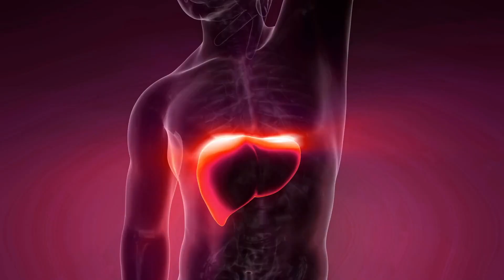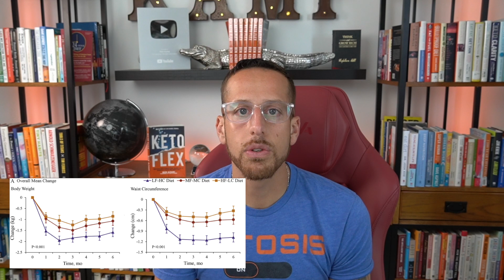11 SURPRISING WAYS TO BURN BODY FAT Without Counting Calories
Are you looking to lose weight or lose belly fat? This video is on how to lose belly fat, lose weight fast especially in your midsection, get rid of belly fat for men and women alike without counting calories.

Today's video on how to lose weight and belly fat is a hot topic, and one of the most common questions we get on this page.

00:00 Tip 1: Reduce your fructose consumption. 90% of fructose is metabolized by the liver. Animals eat fruit to gain weight before hibernation.

00:38 Tip 2: Stop snacking. There's an insulin response every time you snack, even if it's healthy. This puts you in a fat storage state.

00:59 Tip 3: PFF Formula for breakfast. Skip the oatmeal, orange juice or cereal, have protein fat and fiber instead (P.F.F.)

01:33 Tip 4: Practice intermittent fasting.  An 18/6 daily schedule is ideal for losing belly fat fast.

01:53 Tip 5: Build lean muscle. This part of the video is on exercises to lose belly fat, exercises to lose weight, lose belly fat and weight loss exercises. The goal is to lift weights. More muscle mass, more glucose sponges.Think of muscle as a longevity organ.

02:10 Tip 6: Get at least 2 hours of deep sleep each night. Deep delta stage 4 sleep is where you activate your fat burning hormones and burn belly fat fast. Most people don't realize that quality sleep is how to lose weight fast.

02:25 Tip 7: Go for a walk after a meal. Walking just after a meal seems to be more effective for weight loss than waiting for one hour to walk after a meal.

02:42 Tip 8: Eat an insulin friendly diet. Eat more protein and fat, less carbohydrates. Get into ketosis because the keto diet helps with weight loss by reducing insulin.

03:15 Tip 9: Get rid of these 8 toxic oils. swap them from quality cooking oils.
Effects of Macronutrient Distribution on Weight and Related Cardiometabolic Profile in Healthy Non-Obese Chinese: A 6-month, Randomized Controlled-Feeding Trial

04:10 Tip 10: Get Vitamin G every day. Gratitude is the biggest healer in the world. What you appreciate, appreciates!

04:42 Tip 11: Drink green tea on an empty stomach. Uncouples mitochondria which burns more calories and catechizes target belly fat. A green tea extract high in catechins reduces body fat and cardiovascular risks in humans

📚 Dr Richard Johnson: Nature Wants Us to Be Fat: The Surprising Science Behind Why We Gain Weight and How We Can Prevent - and Reverse - It